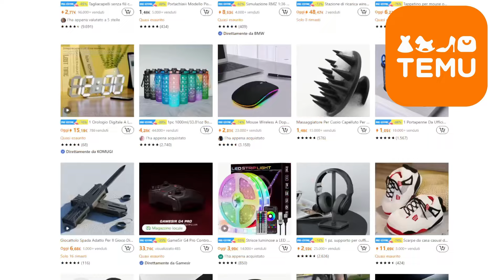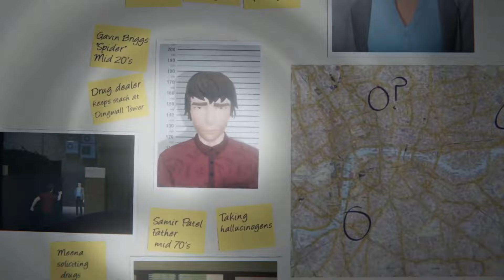LAST STOP - Storia di un videogioco FREDDO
🎈CLICCA QUI per ottenere il tuo COUPON GRATUITO da 100€ e SCOPRI gli sconti incredibili fino al 90% sui prodotti che ti ho mostrato nel video su Temu:
🔍 Non hai scaricato l'app ancora? Nessun problema! Digita in fretta il mio CODICE ESCLUSIVO "【dmw7738】" nella barra di ricerca dell'App Temu e preparati a risparmiare alla grande!
✅Segui le istruzioni, e ogni nuovo utente riceverà per certo il buono da 100€
✅ Ricorda: questa offerta è LIMITATA e valida SOLO per i NUOVI UTENTI. Affrettati prima che scada!
👇 Non perdere i miei preferiti! 👇
1. "Set 2 Barre Luminose LED RGB USB - 1,00€"
2. "Tastiera Meccanica Gaming MageGee 75% - 1,00€"
3. "Altoparlante Wireless Retrò Decorativo - 1,00€"
4. "Tasti Personalizzati ABS Per Tastiere MX - 1,00€"
5. "Proiettore Stellare Galaxy con Telecomando - 1,00€"
6. "Luce Notturna LED con Sensore - 1,00€"
7. "Supporto Polsi Tastiera con Spazio Accessori - 1,00€"
8. "Tappetino Mouse Ergonomico con Supporto Polso - 1,00€"
9. "Tappetino Tastiera Grande Lavabile - 1,00€"
10. "Mouse Gaming G10 Cablato LED 7 Colori - 1,00€"
👉 Trova tutto ciò di cui hai bisogno, dalla moda alle ultime novità per la casa, dalla tecnologia ai gadget imperdibili, e tanto altro ancora su Temu.
INDICE
00:00 Il destino è come le strade di Londra
02:37 Sponsor: TEMU
04:29 Il prologo
05:03 La storia di John
06:58 La storia di Donna
09:00 La storia di Meena
13:33 I finali possibili
18:30 Piccola opinione non richiesta
LINK PERSONALI
Hashstag